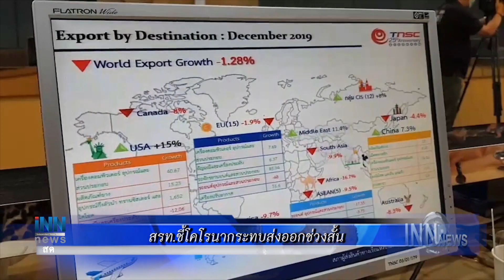รวบโจรชิงเงินแบงค์กรุงเทพอ้างเอาไปใช้ส่วนตัว:ข่าวต้นชั่วโมง 13.00 น.(04-02-63)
- "สุทิน"เตรียมขอปธ.สภาซักฟอก19ก.พ.
- รวบโจรชิงเงินแบงค์กรุงเทพอ้างเอาไปใช้ส่วนตัว
- สรท.ชี้โคโรนากระทบส่งออกช่วงสั้น